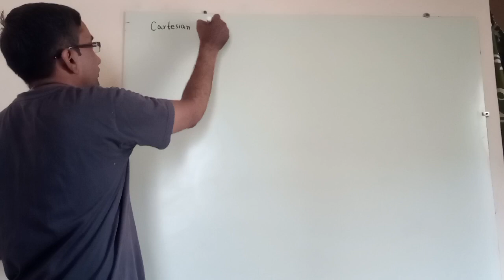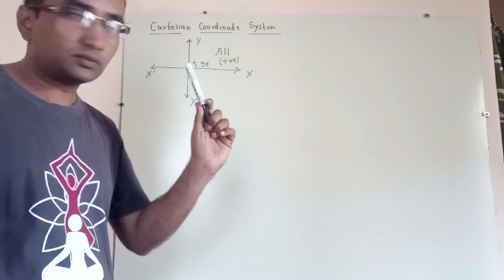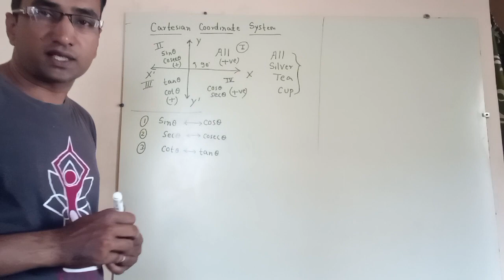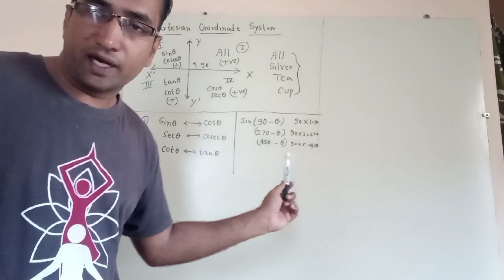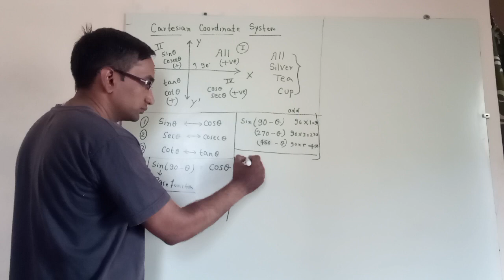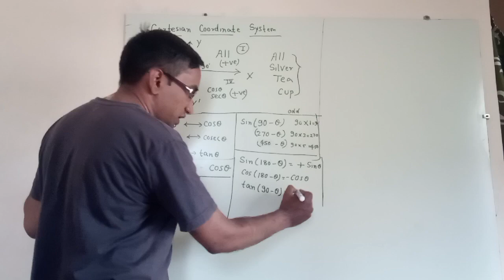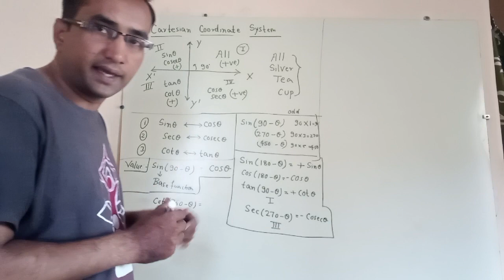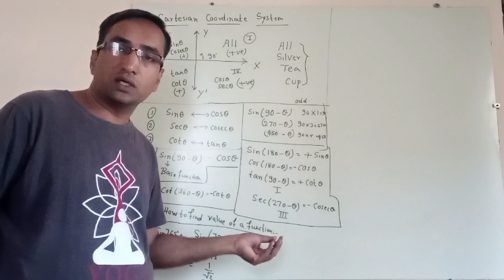All silver tea cups : Trigonometry